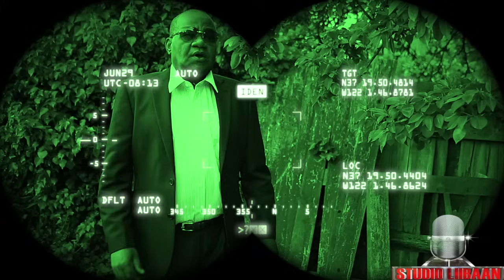QOOMAAL 2013 MARYANEEY OFFICIAL VEDIO (BY STUDIO LIIBAAN)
EREYADII: AHMED ASKARI
LAXANKII: MOHAMED AHMED QOOMAAL
CODKII: MOHAMED AHMED QOOMAAL
VOCAL RECORDING BY: MOHAMED KARAMA
EDITED CAMERA BY STUDIO LIIBAAN
SOOSAARIDII: STUDIO LIIBAAN